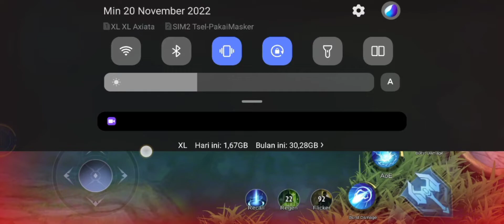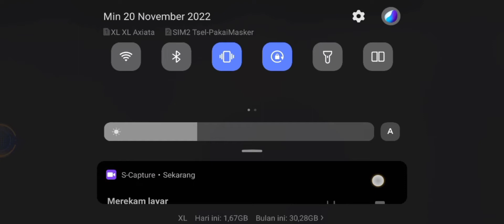MOBILE LEGEND BANG-BANG : CARA MAIN ML NO KUOTA NO DATA NO BOKIS NO INTERNET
Halo sobat Semoga kalian semua sehat selalu dan di berikan kemudahan dalam menjalani setiap aktifitas, seperti biasa dan saya akan terus membagikan seputar game atau permainan menarik untuk kalian ketahui, pahami dan juga pelajari. Dan jika kalian menyukai video yang saya berikan bantu, support dan dukung saya agar saya bisa mencapai 10 ribu subscribe caranya mudah dengan mengetuk atau memencet tombol subscribe kalian sudah membantu saya dan berhasil mendukung saya agar channel ini bisa berkembang, lebih baik dan giat lagi untuk
Untuk lebih lanjut nya silakan tonton langsung.
Untuk anda yang penasaran tentang keseharian saya bisa hubungi
Social media saya di bawah ini:
Dan untuk melihat saya lebih dekat lagi klik link dibawah ini :
[TAG]
Hack diamond gratis,
Android mod apk,
Tutorial game online,
Gameplay game android,
Tips and tricks game online offline,
Cara mudah bermain game pemula,
Cara ganti akun atau buat akun game,
Cara cepat naikan level di game,
Bagaimana cara mudah untuk mendapatkan games atau diamond dengan singkat,